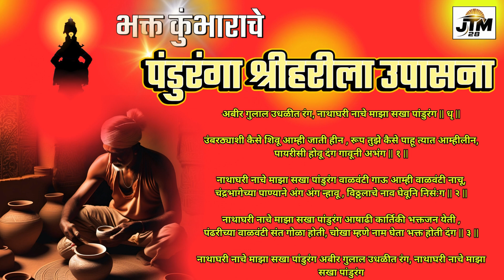Panduranga Vittala Bhajan: Abhir Gulal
Experience the spiritual bliss of the Panduranga Vittala Bhajan with the soul-soothing rendition of "Abhir Gulal". Let the divine music transport you to a place of peace and serenity.

Welcome to our soul-stirring rendition of the timeless bhajan "Abhir Gulal", a heartfelt ode to the divine Lord Vishnu in his revered form as Panduranga Vittala, also known as Vithoba. This enchanting bhajan, deeply rooted in Marathi culture and Indian heritage, celebrates the eternal bond between devotees and the beloved deity.

In the rich tapestry of Marathi spirituality, Lord Vittala holds a cherished place, captivating hearts with his divine grace and compassion. Through the mesmerizing verses of "Abhir Gulal", we immerse ourselves in devotion, offering our heartfelt praises to the Lord who resides in the hearts of all beings.

Drawing inspiration from the saintly poet-saint Tukarama and the devoted Bhaktha Kumbhara, this bhajan echoes their unwavering faith and devotion, guiding us on the path of divine love and surrender. With each soulful note, we pay homage to their timeless legacy, seeking to emulate their profound devotion in our own lives.

The lyrics of "Abhir Gulal" paint a vivid picture of devotion and longing, expressing the yearning of the soul to merge with the divine. As we chant the sacred name of Panduranga Vittala, we are reminded of the eternal truth that transcends time and space, uniting us with the divine presence.

Join us on this spiritual journey as we offer our heartfelt prayers to Lord Vittala, adorned in the vibrant hues of Abhir Gulal, symbolizing the purity of devotion and love. Let the divine melody of this bhajan resonate in your hearts, awakening the soul to the eternal bliss of divine union.

Experience the beauty of Marathi culture and the richness of Indian heritage as we delve into the depths of devotion with "Abhir Gulal". Like the fragrant flowers offered at the feet of the beloved deity, may our devotion blossom and fill our lives with divine grace and blessings.